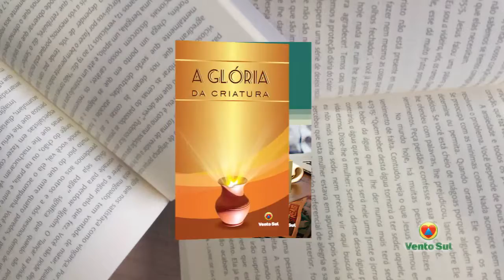DE BEM COM O PÃO - Solange e Joaquim da Silva - Bloco 01